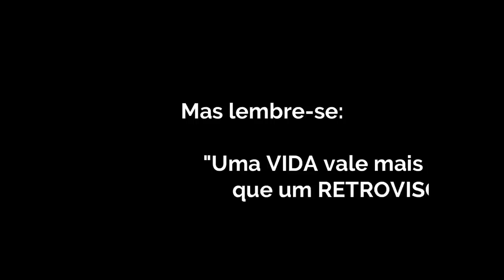QUEBRANDO RETROVISORES Pt. 1 (OS MELHORES)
SEGUE NO INSTAGRAM ↙ ☛ @bragaa98
ME ADICIONA COMO AMIGO NO FACEBOOK 😍↙

Salve família, mais um vídeo no canal 😥
Deixa alguma ideia de video ai pra mim tá fazendo !

▶▶LINKS DOS VIDEO◀◀
0:27 MOTOKA CACHORRO
0:39 Video enviado por inscrito
1:06 MOTOKALEITE
1:45 MrStrizver
2:16 Duker Emmanuel
2:30 Jean-Luc Lazet
2:42 KAWI BROCK
3:32 Video do Instagram
3:50 Video do Instagram
4:07 Video do whatsapp
4:26 Folha 1
5:01 Rodrigo90